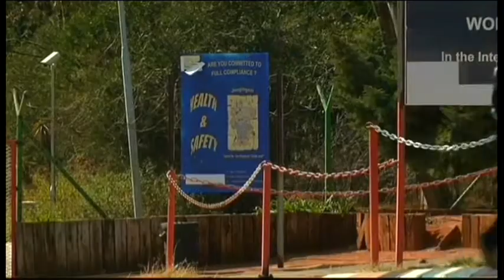5158WD SOUTH AFRICA-STRIKES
5158WD SOUTH AFRICA-STRIKES